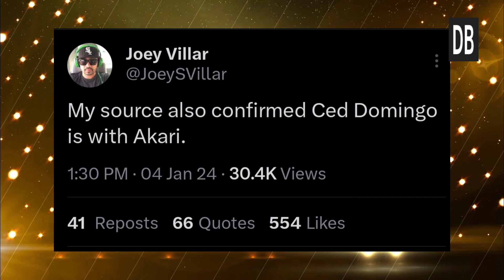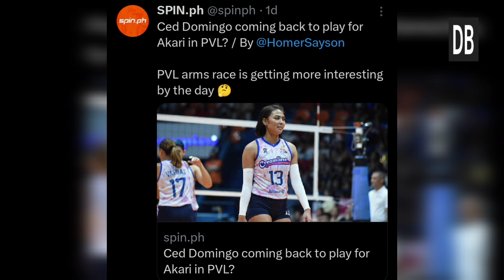CED DOMINGO to Akari Chargers!, Balak pataubin ang former team na Creamline? MAY GALIT SA CCS!!